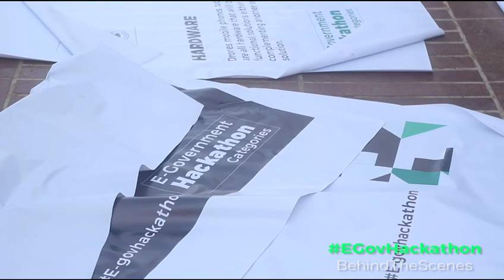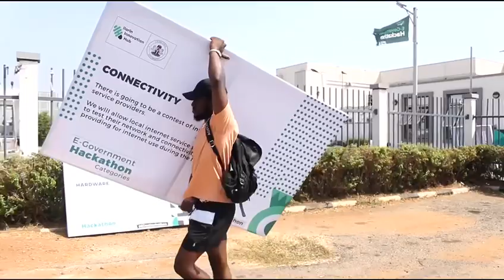BTS VIDEO MADE FOR ILORIN INNOVATION HUB’s E-GOVERNMENT HACKATHON.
Hello @heartmediaworks we create quality lovely visuals that suits the needs of our clients. Our services are Videography for Events, Drone, LED SCREEN rentals, Documentaries production, and Social Media Management. Thank you for always.